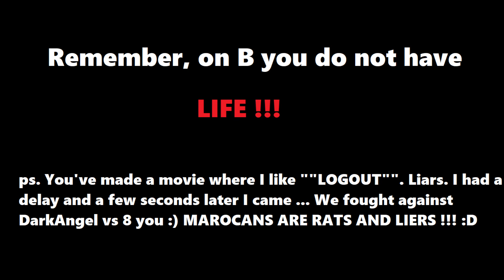HooligansGame : Muslims Life